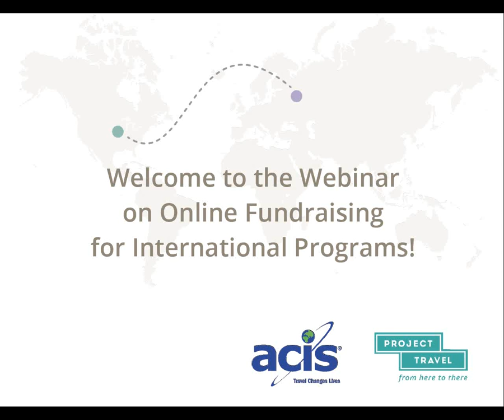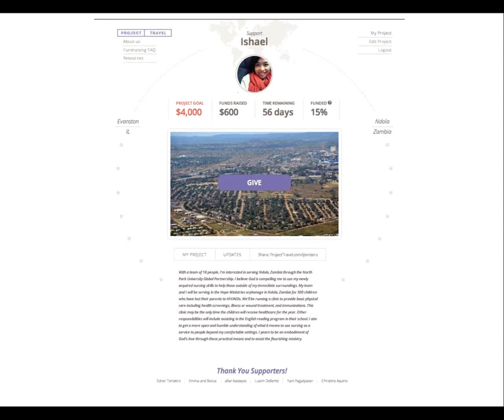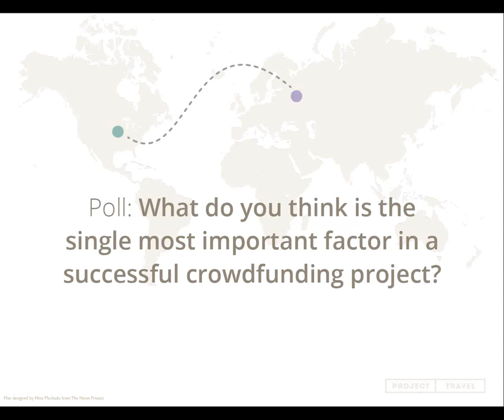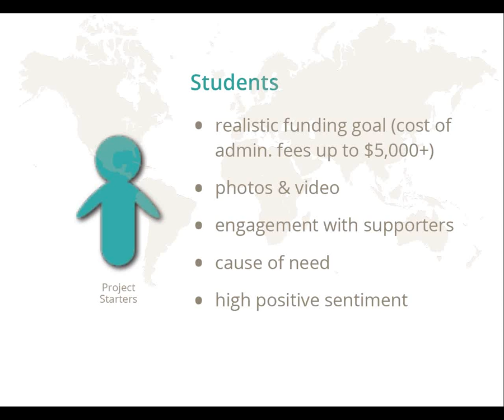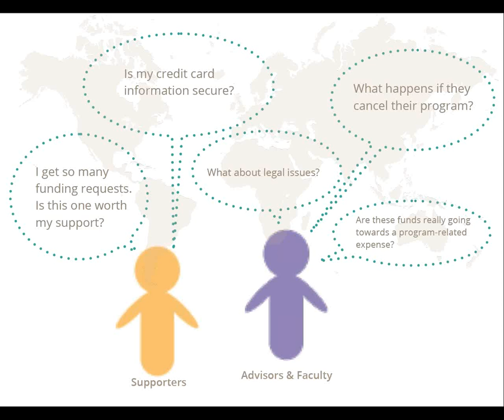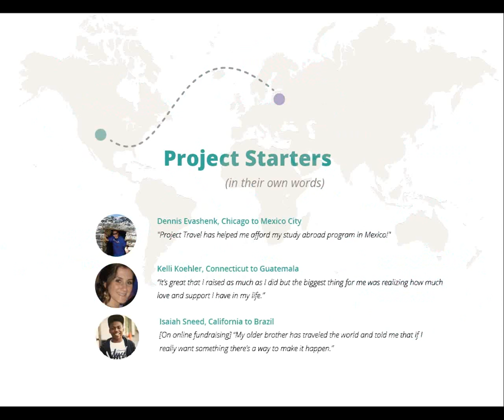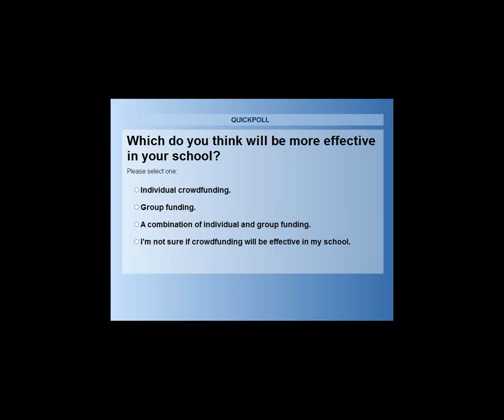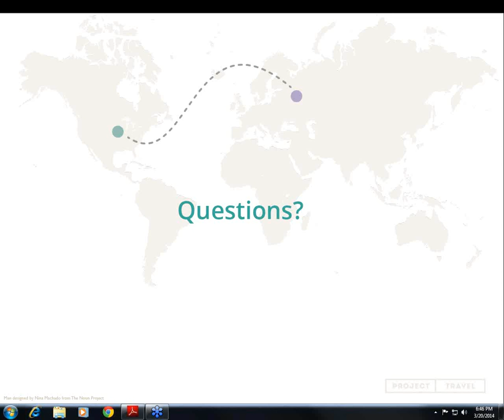Crowdfunding Webinar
Learn how crowdfunding is the ultimate educational travel fundraiser.